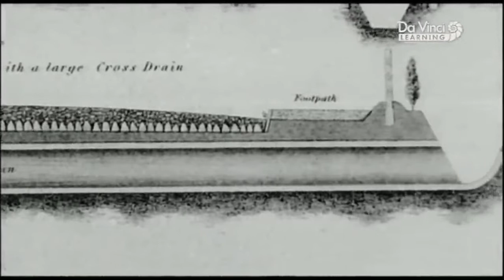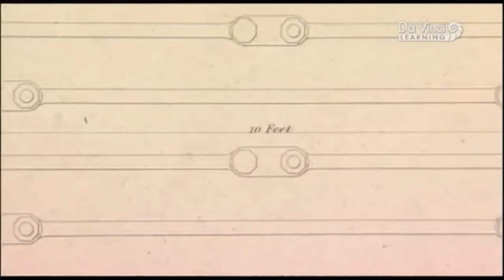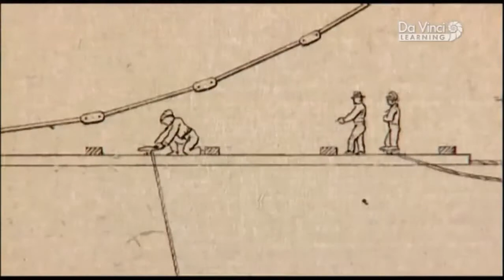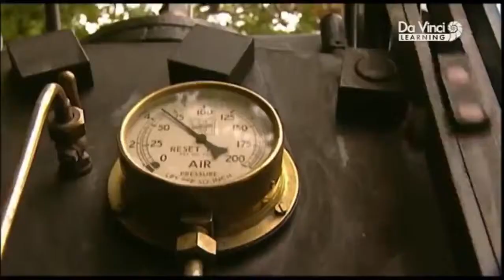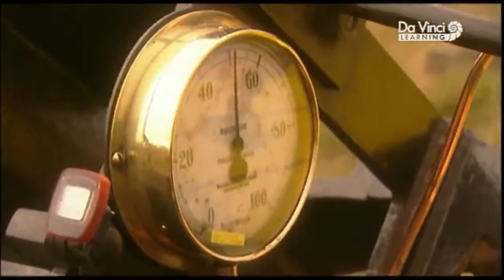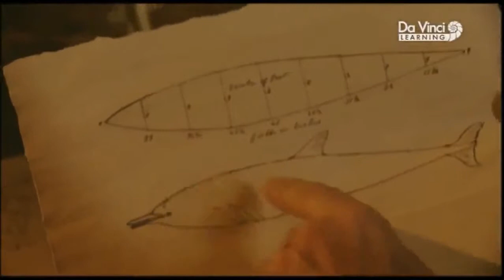Sanayi Devrimi Ne İşe Yaradı? - Hareket Halinde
Bu program Britanya ve diğer ülkelerde yaşanan sanayileşmenin dünyayı nasıl etkilediğini farklı tarihsel
açılardan araştırıyor.